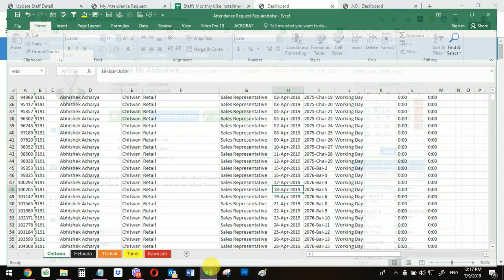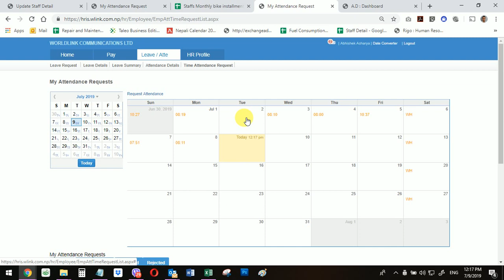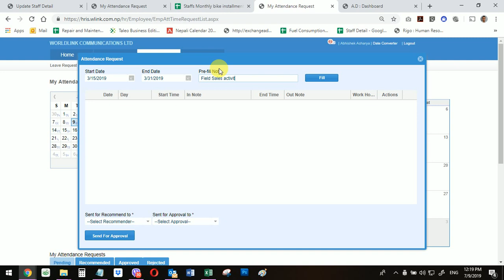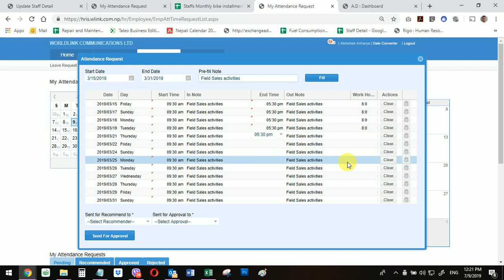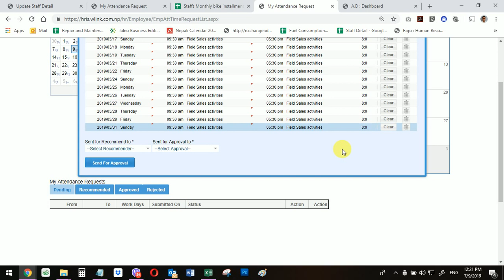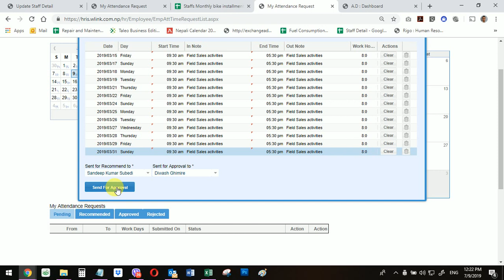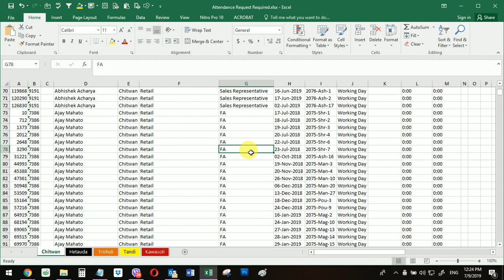How to do Attendance Request in a more Efficient Way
All of us have to fill in time attendance or leave requests in any working days  from  July 17, 2018 (Shrawan 01, 2075) to till date . Else salary deductions will be made and no leave encasement will be done for this fiscal.